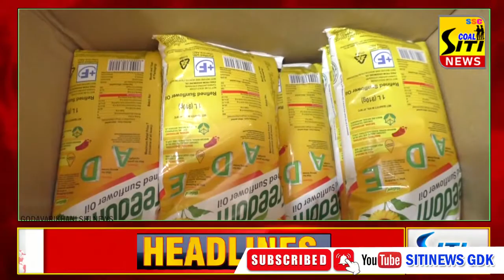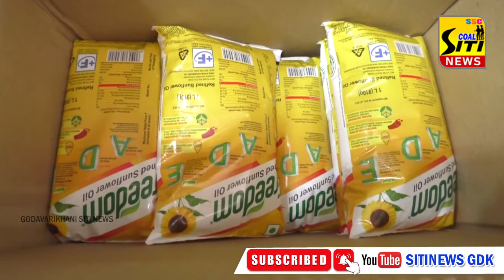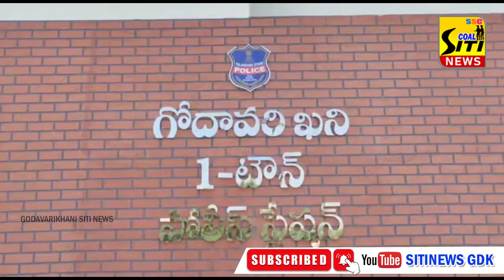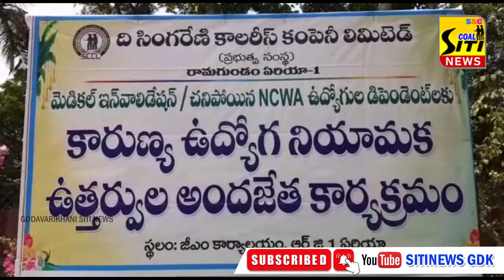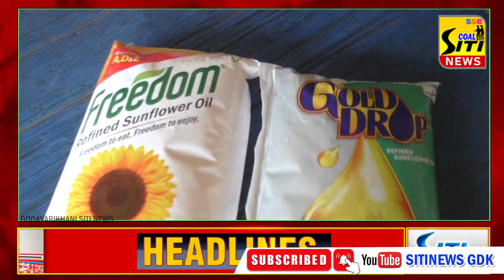SITI NEWS 20 5 2022